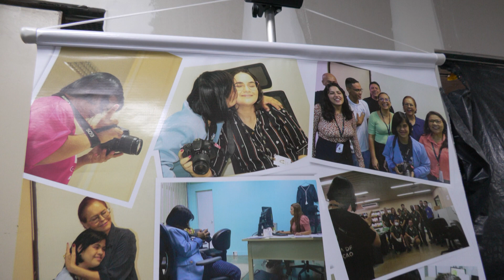Servidora do Tjap, Letícia Lisboa, portadora da Síndrome de Down, tem primeira exposição fotográfica